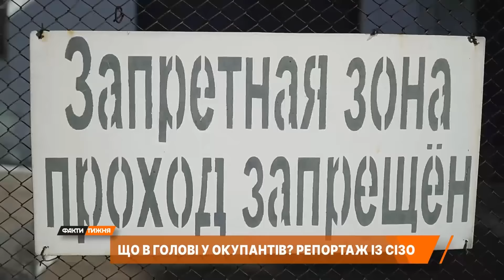⚡ ПОСЛУХАЙТЕ! ПОЛОНЕНІ КАДИРІВЦІ з Курщини РОЗПОВІЛИ ВСЮ ПРАВДУ! АХМАТ ПРОТИ... СВОЇХ?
Строковики, кадирівці та контрактники російської армії в полоні! Як окупанти після Курської операції зализують рани за ґратами? В яких умовах тримають загарбників? Та що вони думають про війну в Україні, й Путіна? Детальніше в сюжеті.